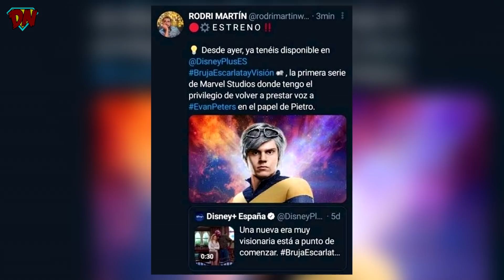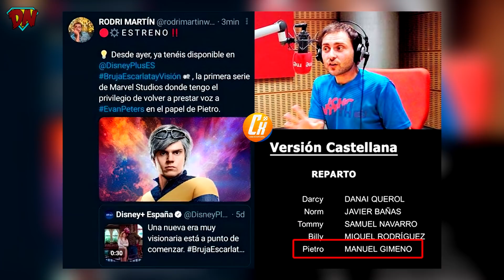Thor 4 Photos, New Trailer, Armor Wars, Snyder Cut, Green Goblin in Spiderman 3 | Nerdy News #143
Thor 4 Photos, New Trailer, Armor Wars, Snyder Cut, Green Goblin in Spiderman 3 and much much more in Nerdy News #143